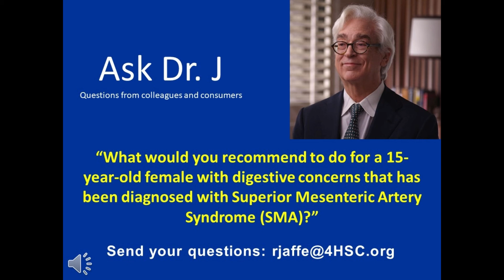Dr. Russell Jaffe's Recommendations for Young Girls Who Have Superior Mesenteric Artery Syndrome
In this week's edition of "Ask Dr. J", Dr. Russell Jaffe is asked for his recommendations for a 15-year-old girl who has digestive concerns and has been diagnosed with Superior Mesenteric Artery Syndrome (SMA).